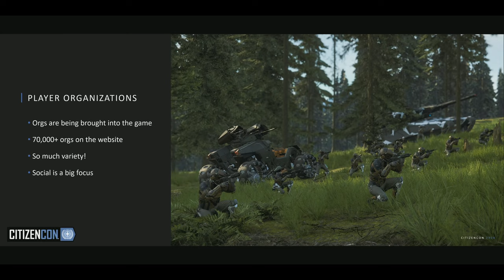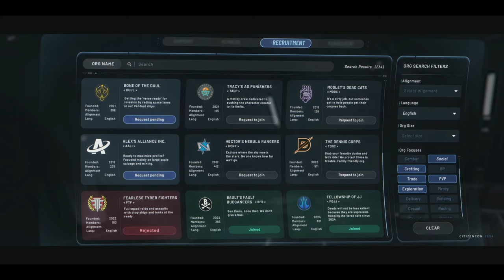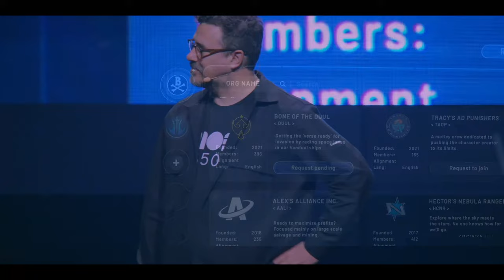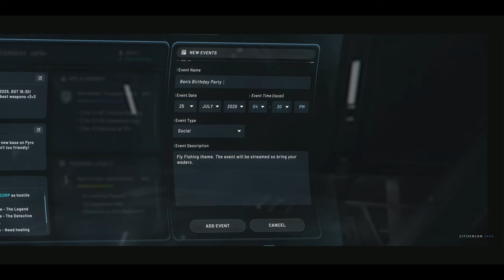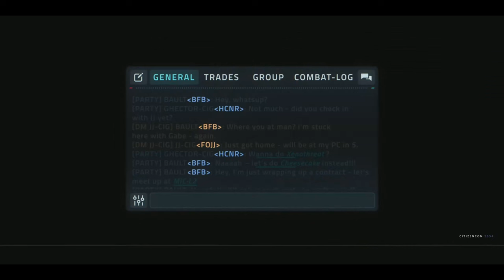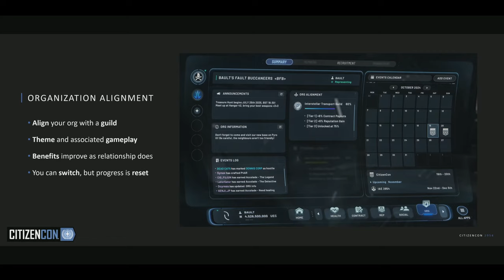Future Of Organizations (4K) - CitizenCon 2954 - Star Citizen